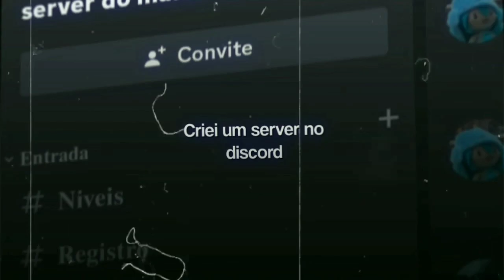Ritmadinha Dançante (Speed Up)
⚠️Essa música não é minha! Eu apenas acelero por entretenimento para pessoas que gostam, se você é o autor dessa música e quer que eu remova o vídeo, mande um e-mail para